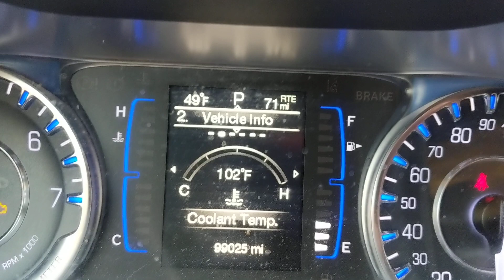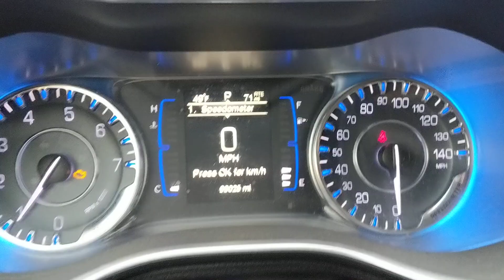2015 Chrysler 200 como y donde encontrar MPH y Km /h